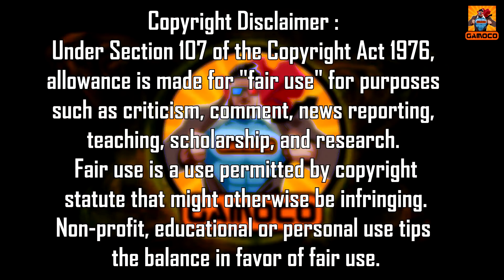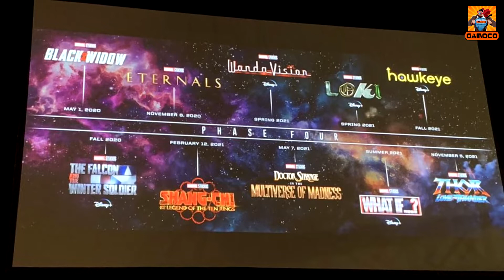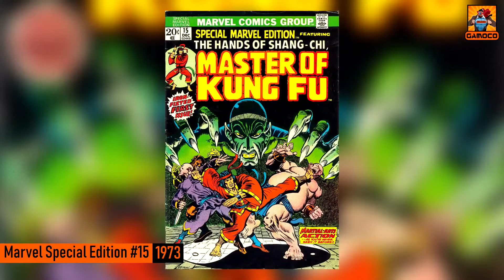All You Need To Know About Marvel Phase 4 Reveled In SDCC 2019 [Explained In Hindi] | Gamoco हिन्दी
Hello friends, This is your host "Pankaj Sagar", So Marvel Studios Revealed it's the plan for Marvel Cinematic Phase 4 New movies and TV Shows are the part of this new Phase. and believe me it's overwhelming, This time in MCU's history Series featuring on Disney+ will be the part of MCU's timeline so these are much important for a Marvel Fan. So  To Know Everything About Marvel Phase 4.